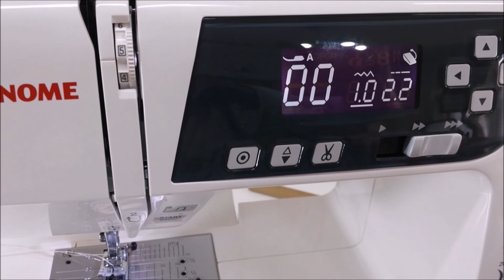Emenda de Vies com Canto Mitrado